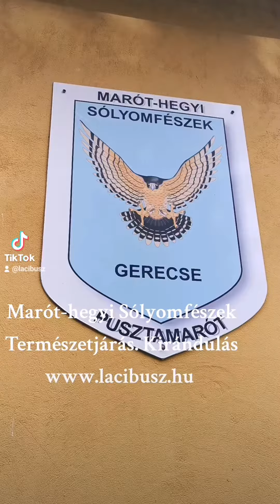Marót-hegyi Sólyomfészek. Gerecse. Természetjárás. Kirándulás.